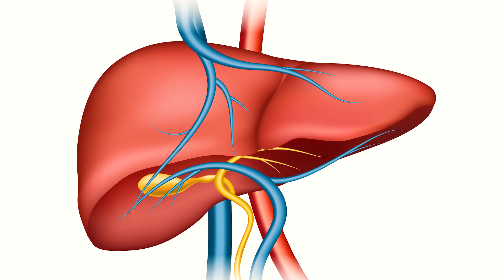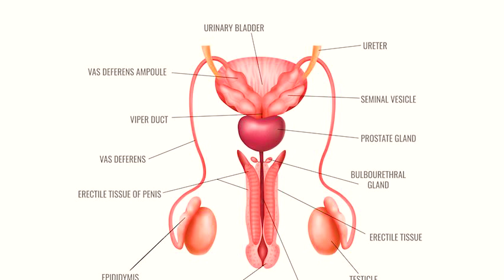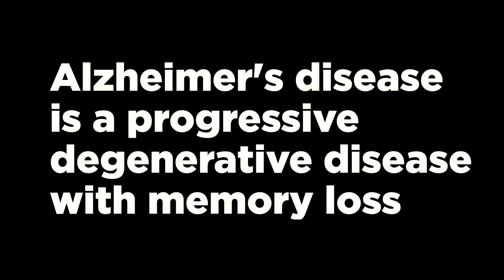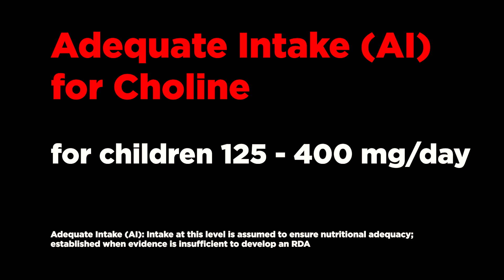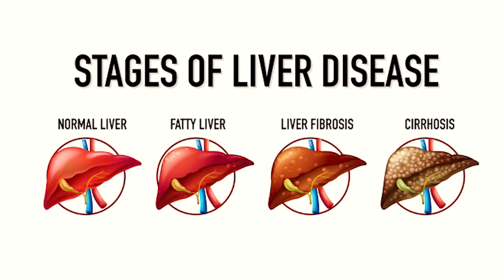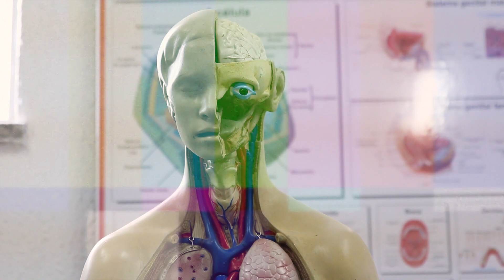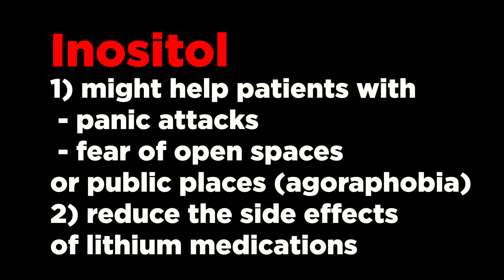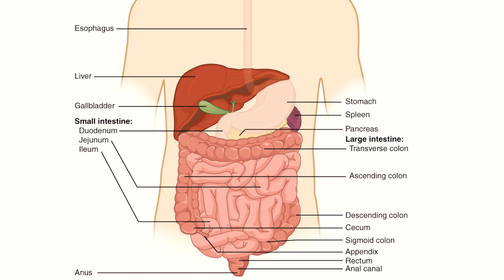Vitamins for Reproductive system, Brain and Liver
Two vitamins that are extremely important for our brain, liver and reproductive system
TIME STAMPS:
00:12 Choline
01:23 Reproductive system
02:01 Brain
04:03 Liver
05:28 Inositol
06:14 Brain
06:33 Reproductive system
07:32 GI-tract
REFERENCES
1) National Institutes of Health. Office of Dietary Supplements.
2) MedLine Plus.
3)  HARVARD CHAN SCHOOL. The Nutrition Source.
4) L.A. Nikolaeva, E.V. Nenakhova. The biological role of vitamins in the body. Methods for assessing the vitamin supply of the human body.
5) Earl Mindell's Vitamin Bible for the 21st Century
6) Nutritional Goals for Age-Sex Groups Based on Dietary Reference Intakes and Dietary Guidelines Recommendations